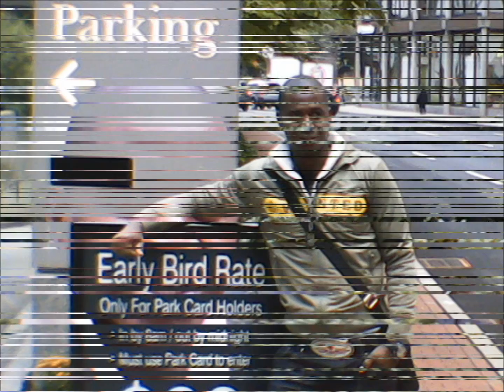VISITA DE CUBY "NHELEM CATCHUXA'" AOS ESTADOS UNIDOS DA AMERICA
CIDADE DE BOSTON CAPITAL DE MASSACHUSETTS.